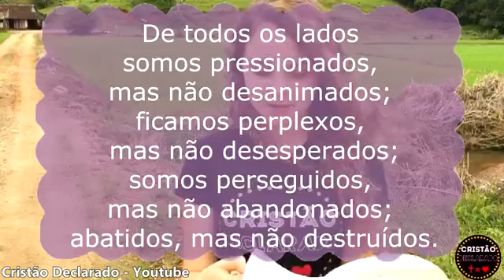O Mundo Está Em Confusão